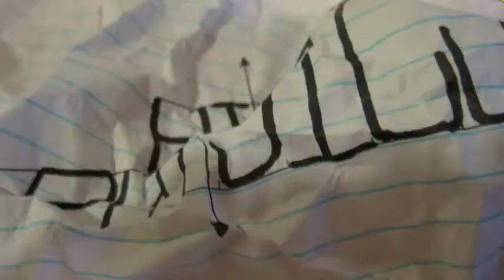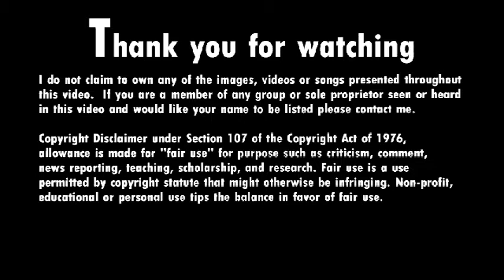Newton's Laws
for more resources.

I do not claim to own any of the images, videos or songs heard or seen in this video.

This video is fair use under U.S. copyright law because it is noncommercial and transformative in nature, uses no more of the original than necessary, and has no negative effect on the market for the original work.